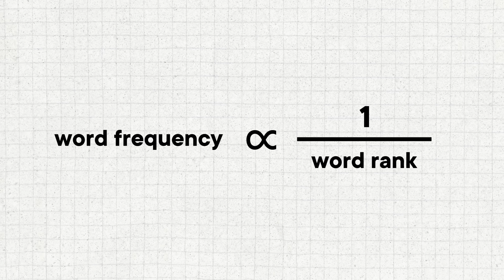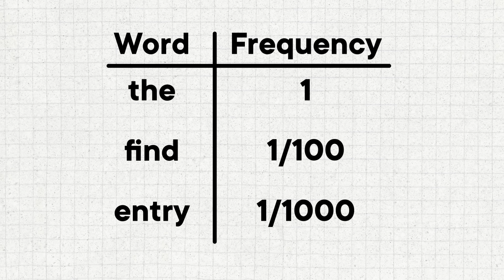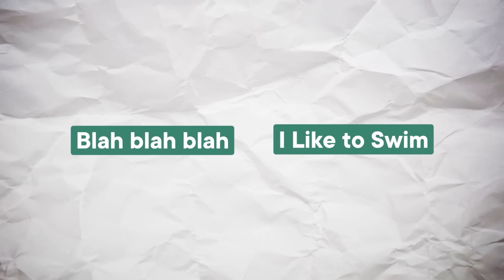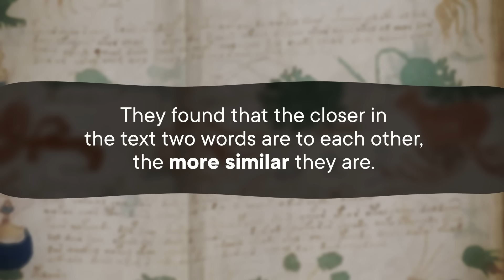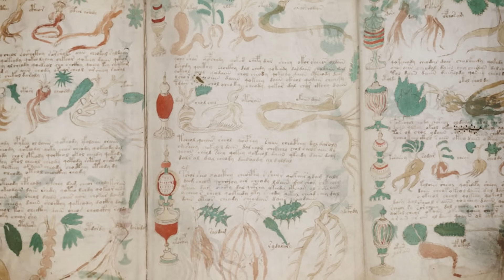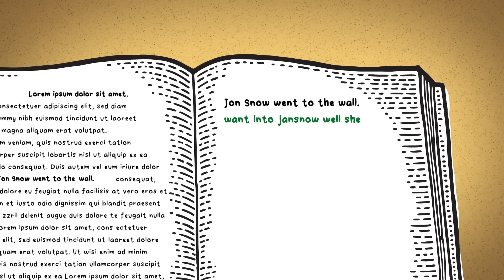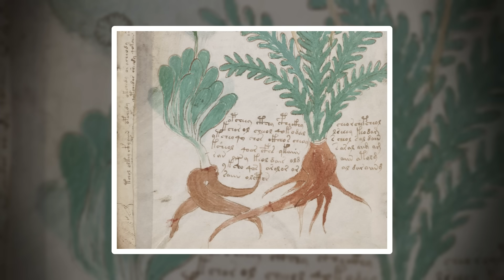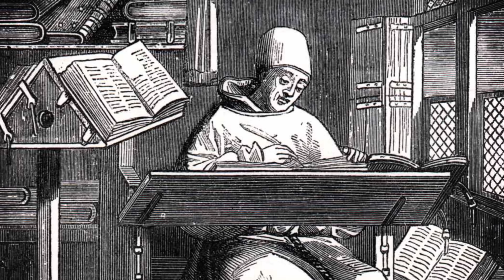This Famous Medieval Book May Be a Hoax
The Voynich manuscript is a subject of fascination with its mysterious drawings of plants, people, and stars, as well as its indecipherable text. But rather than hiding ancient secrets, this book might be a medieval fraud, created by an algorithm executed with nothing more than a pen.